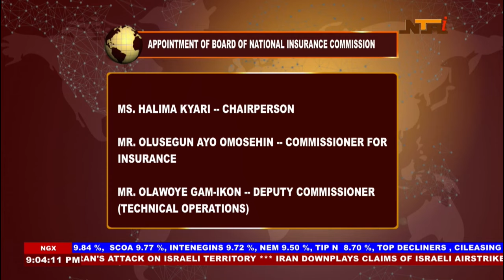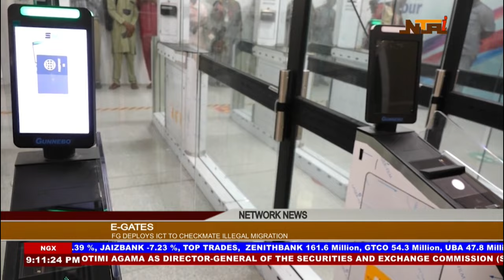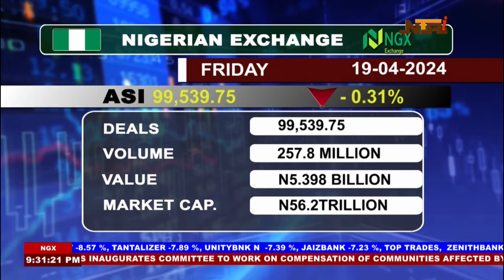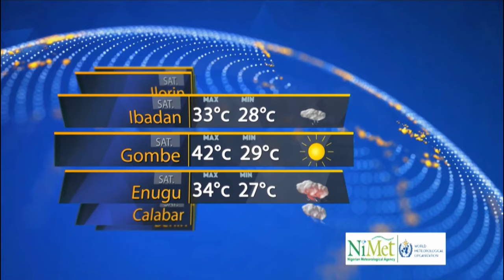Network News | 19th April 2024 | NTA